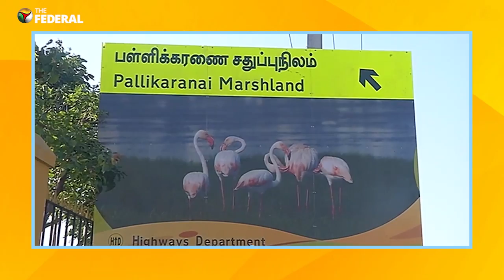Pallikaranai marshland a Ramsar site: What does it mean for Chennai? | The Federal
Chennai's Pallikaranai Marshland has been declared as new Ramsar site. It is the only urban wetland located in the heart of Chennai city. This coveted international tag was awarded after two decades of struggle. Jayshree Vencatesan who was one of the activists who fought for this cause, spoke to The Federal on what this means for Chennai.